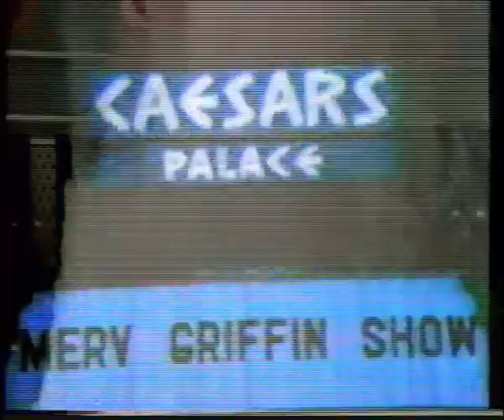Merv Griffin plays The Piano Roll Blues.avi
Merv Griffin playing the piano and singing the Old Piano Roll Blues to me (I'm on top of the piano!), when the Mickey Finn Show was on Merv Griffin's show.